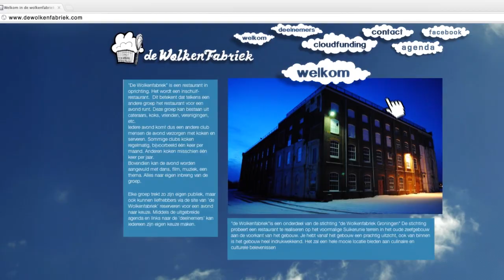De Wolkenfabriek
Vraagt een donatie voor de realisatie van, een culinaire, culturele en sociale ontmoetingsplek!

Het Inschuif-restaurant 'De Wolkenfabriek' door iedereen te gebruiken...
Een professionele keuken,
Een grote restaurantzaal,
Exposities,
Woordencafé 'het Praatjeshuis',
Massagesessies,
Kennis uitwisseling,
Ideeënloket,
Muziekpodium,
Lezingen,
Thema-avonden,

Dit alles op het voormalig Suikerunieterrein, te Groningen!

Alle bijdragen samen maken een grote wolk en door middel van deze 'Cloud-funding' kunnen we met z'n allen binnenkort genieten van weer een nieuwe speciale plek in Groningen

Door te doneren wordt je lid van: 'De Wolkenfabriek'
En ontvang je van ons een Wolkje!

Muziek:
BuffelBeats